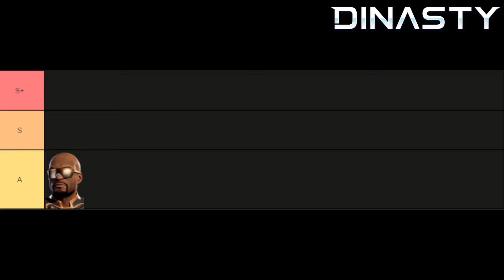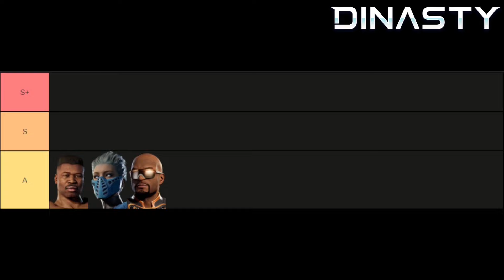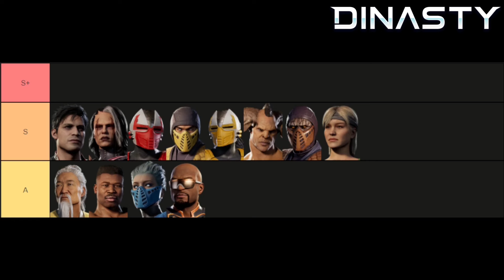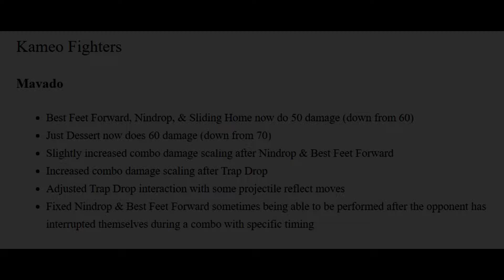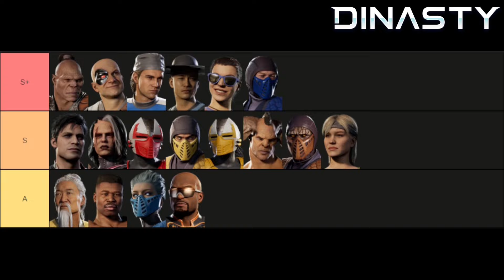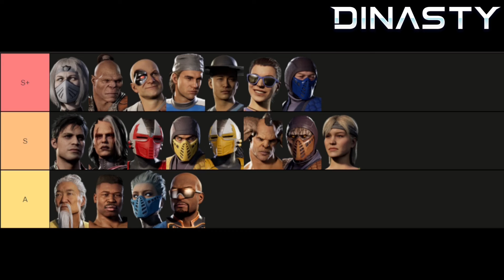TIER LIST DE LOS KAMEOS DE MORTAL KOMBAT 1!! ¿CUALES SON LOS MAS FUERTES?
A poco mas de 7 meses de existencia de Mortal Kombat 1 es hora de hacer la Tier List para conocer quienes son los mejores Kameos del juego actualmente!

Sigue a Dinasty en Facebook, Twitch, TikTok y Twitter!